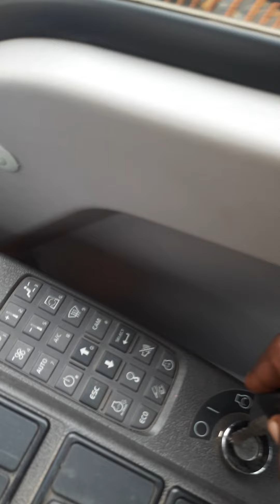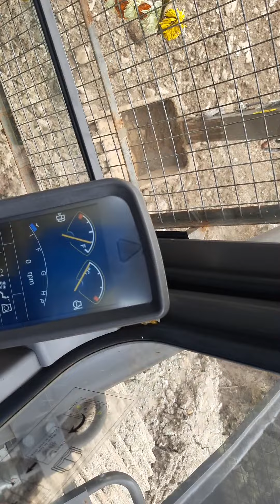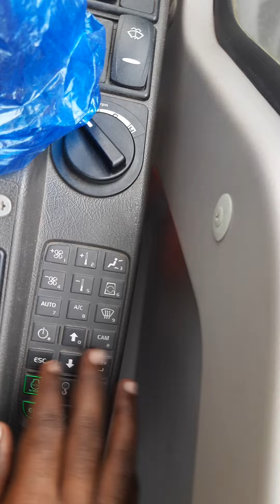machine210 Kaise chalaya jata hai##%%#